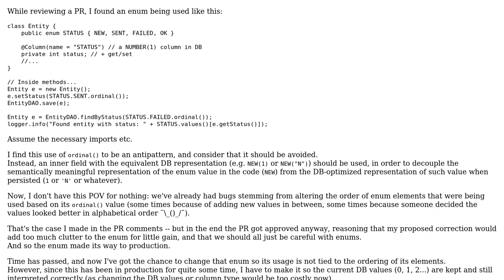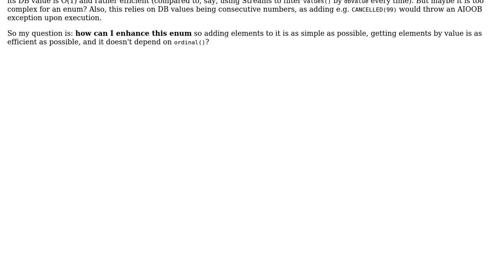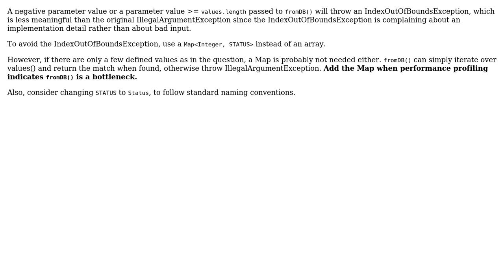Avoiding the use of ordinal() in an already-deployed enum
With thanks & praise to God, and with thanks to the many people who have made this project possible! | Content (except music & images) licensed under CC BY-SA | Music | Images & others | With thanks to user walen user Andrew S and the Stack Exchange Network Trademarks are property of their respective owners. You are responsible for your own actions.